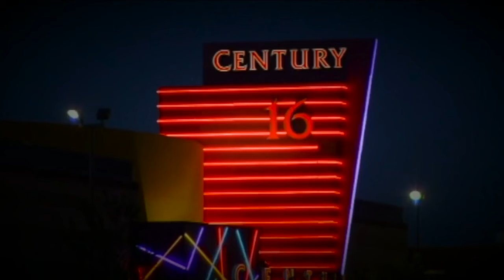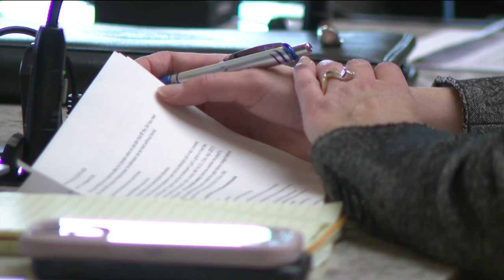Bill introduced in Colorado House would reinstate no bail for murder suspects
Currently, any Colorado defendant charged with first-degree murder has the right to bail. Sponsors and supporters of a new bill introduced in the Colorado House of Representatives hope to reverse that and make the charge a non-bailable offense.